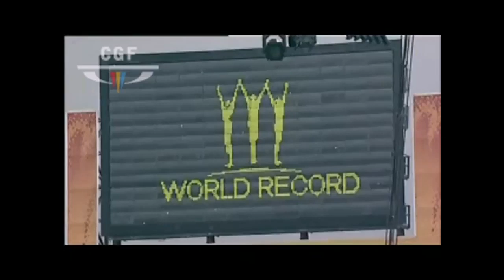2002 Manchester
Global 13